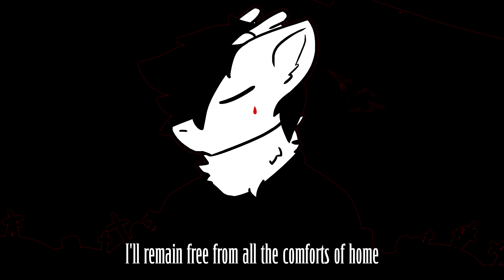All on Black(Acoustic Cover) - Alkaline Trio || NathanSquarez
Video by NathanSquarez